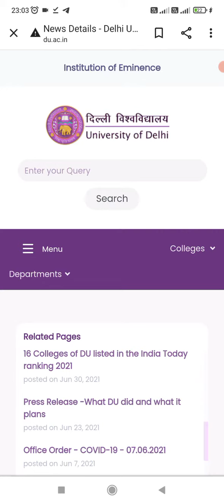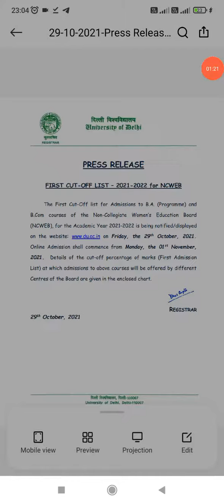du latest news today du cutoff du admission du results du exam duet 2021 delhi university news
DUET Result 2021 | DU Admission 2021 | DU Cutoff 2021 | DU Latest News | DU Delhi University News

Answer Keys Question Papers UG courses Answer Key Challenge Delhi University Entrance Test DUET2021
delhi University latest news du cutoff du admission 2021 du first round counselling du exam du news
Press Release - 1st Cut-Off List - 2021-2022
Delhi University Cut Off List 2021 | DU College Wise Cut Off List 2021 | DU First Cut Off 2021